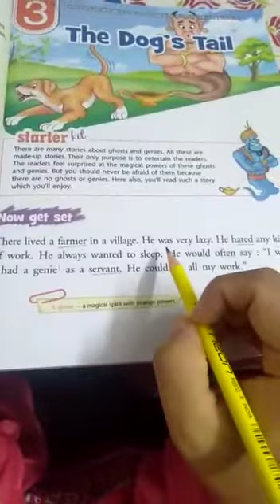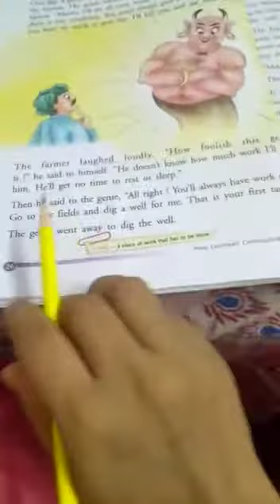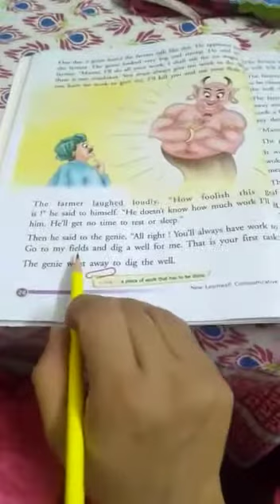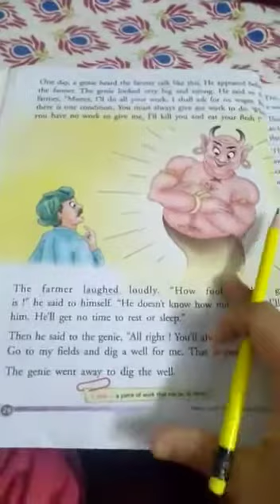Class 3rd English ch. 4 (The Dog's Tail) reading